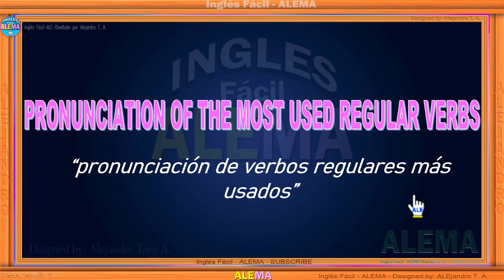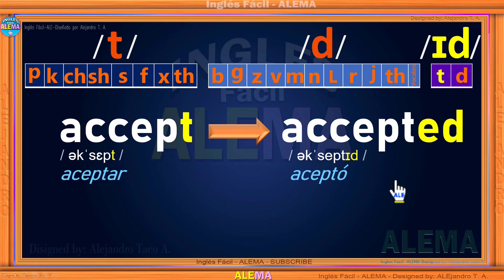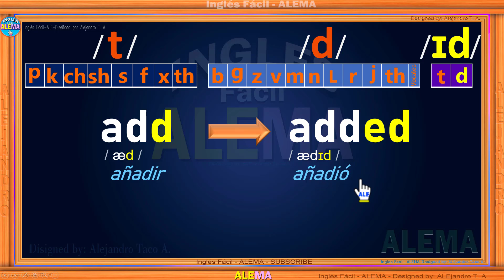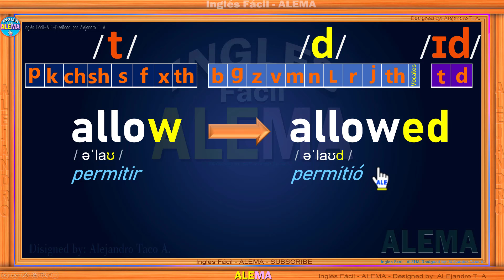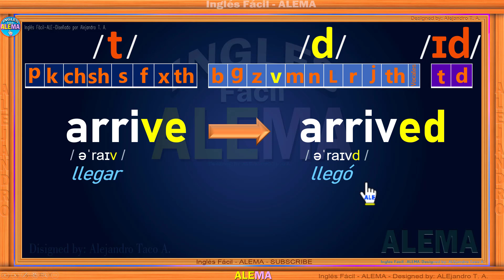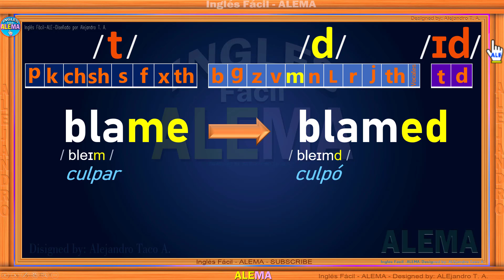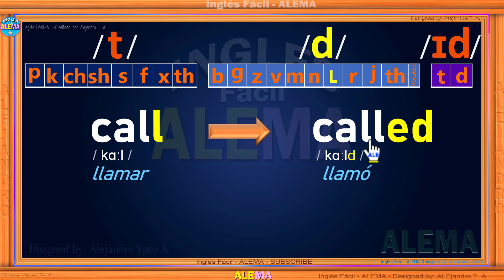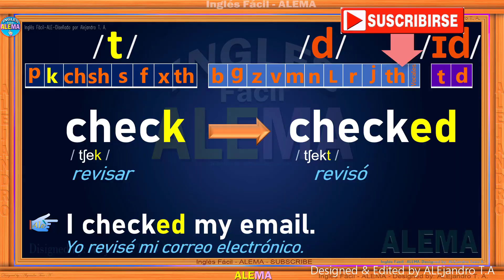Pronunciacion De Verbos Regulares en Pasado En Ingles - Pronunciation Regular Verbs In Past - PART 1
✅ Hoy aprenderemos la pronunciación de verbos regulares en pasado en ingles, Pronunciation Of Regular Verbs In Past. Aprenderás las reglas para pronunciar los verbos regulares en pasado en inglés, lista de verbos regulares en ingles.
Existes 3 reglas para pronunciar los verbos regulares en pasado en inglés. Hay verbos regulares que terminan en diferentes sonidos consonánticos o vocálicos, para lo cual a la hora de cambiar en pasado simple o participio pasado dichos verbos pasados tienen la terminación “ed” pero el sonido de acuerdo a las reglas de pronunciación cambia en: ID, T y D.

✅ REGLAS DE PRONUNCIACIÓN ◄ REGLAS de pronunciación de verbos regulares en pasado en ingles [ ID, T, D ]. Te servirá este video.